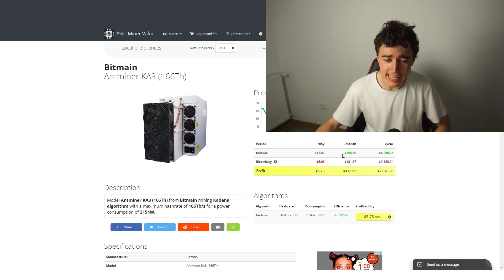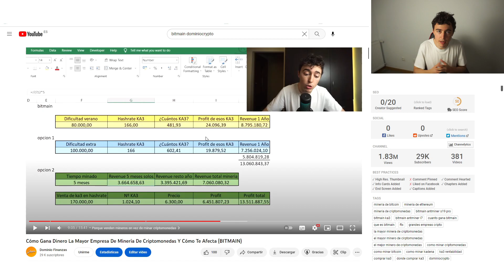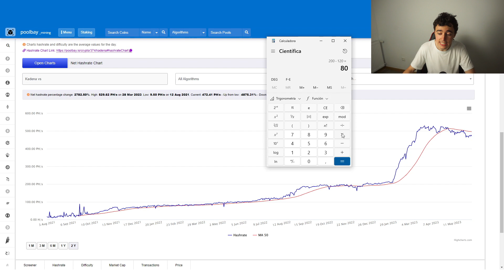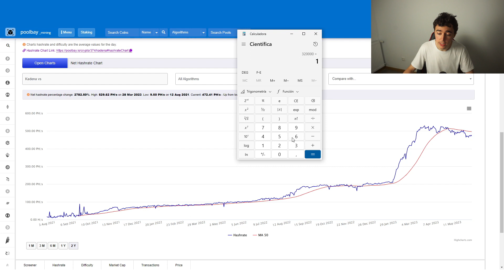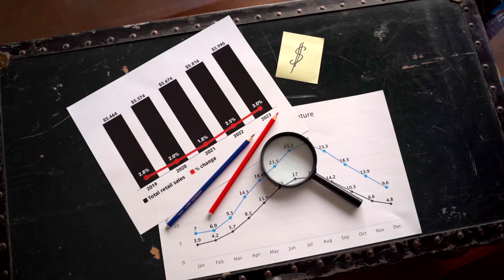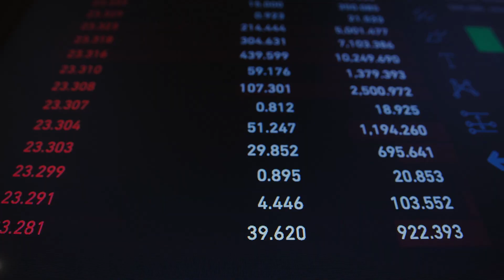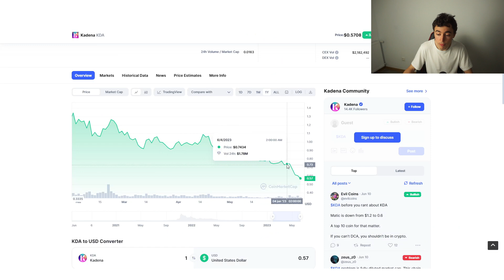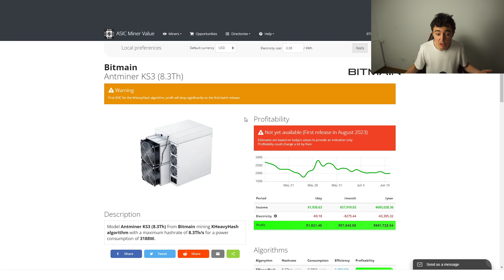¿El Fin De La Minería De Kadena? 🤔|Análisis Completo de Kadena Y la Mineria Con los Bitmain KA3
En este video vamos a ver el problema que esta teniendo la minería de Kadena y en que estado se encuentra después de más de 6 meses de que saliesen los KA3.

¡Si no tienes tus llaves privadas, no tienes tus Bitcoin! ¡Solo invierte lo que estés dispuesto a perder!

Capítulos:
0:00 Intro
1:00 Rentabilidad actual
3:52 Dificultad de la red de Kadena
6:20 Profit de Bitmain
7:00 Precio de Kadena
9:00 Ecosistema de Kadena
 11:22 Conclusión y Riesgos

Y recuerda: Invertir en criptomonedas conlleva mucho riesgo y puede representar la perdida de la totalidad de la inversión. Todos los videos que realizo tienen un fin educativo y por lo tanto no son una recomendación de inversión.